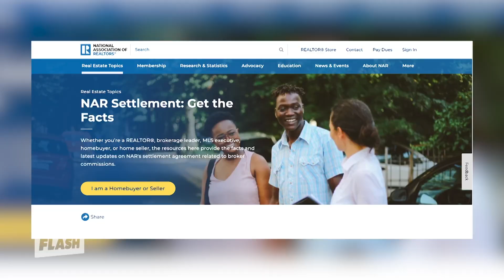Realtor Rules Change Dramatically | Kevin Sears | Daily Flash